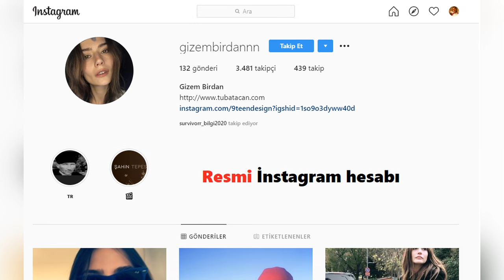Survivor 2020 Yeni Yarışmacı - Gizem Birdan Kimdir?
TV8 ekranlarında yayınlanan Survivor Türkiye 2020 yarışmasında son bölümde gönüllüler takımında yeni yarışmacı olarak yer alan Gizem Birdan kimdir? Yaşı, boyu ve kilosu ayrıca burcu gibi bilgilere yer verilmiştir. Diğer yarışmacıların kim olduğu hakkında bilgiler için kanaldaki videolara göz atabilirsiniz. Serhat Uzunkök YouTube kanalı iyi izlemeler diler.